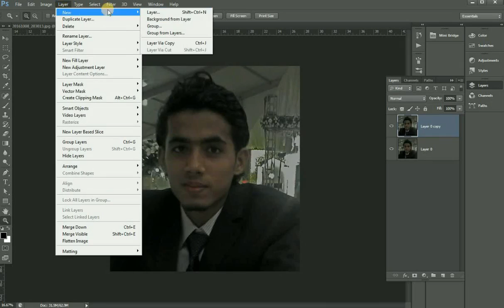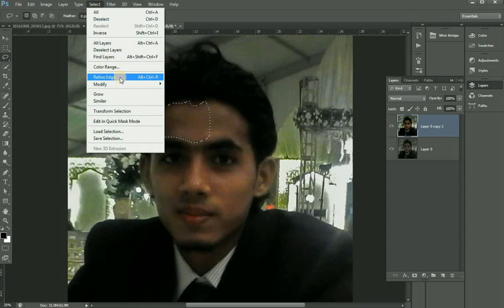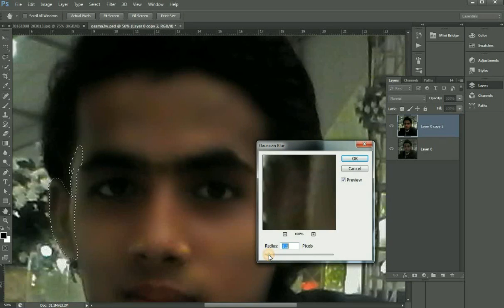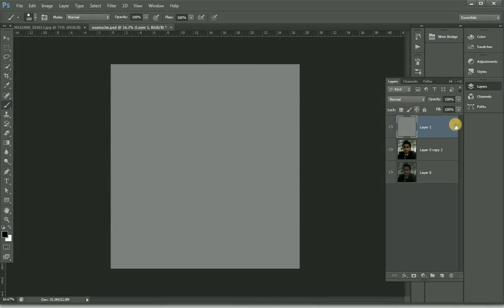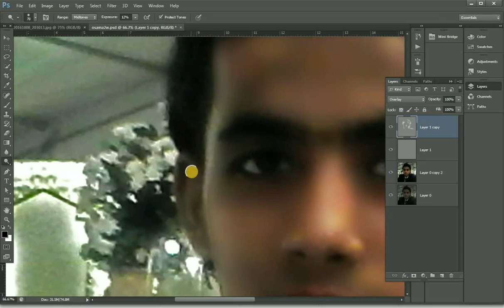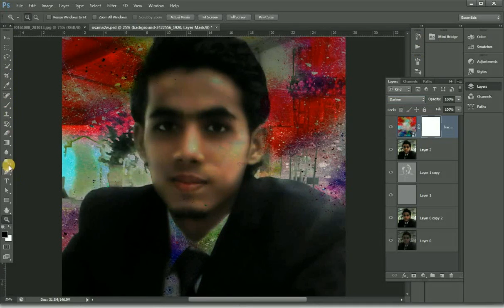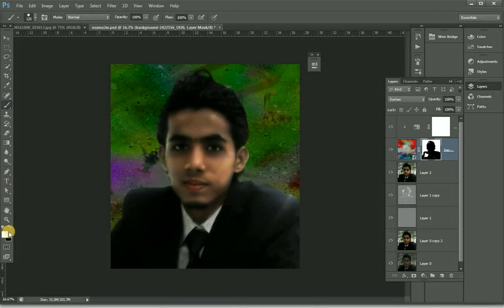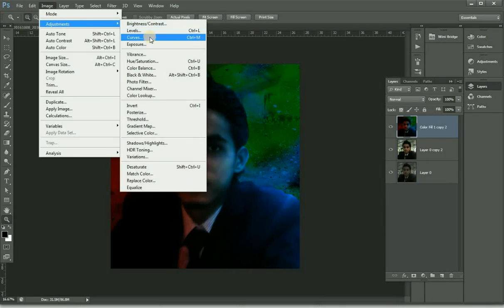Double Light Effect in few clicks tutorial photoshop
this is the photoshop learning video in respect how to apply double light effect on simple image.
How To Make Double Light Effect | Step by Step | 2017 Sirfleo Tutorials, Double Light Photo Effect In Photoshop CS6 Extended
| Double Light Photoshop Action | New Effect for Beginners | Photoshop CC 2017, Fantasy Photoshop Manipulation Tutorial | Photo Effects
this is simple way to apply double light effect on your your simple photo